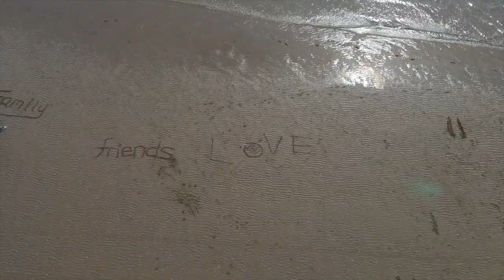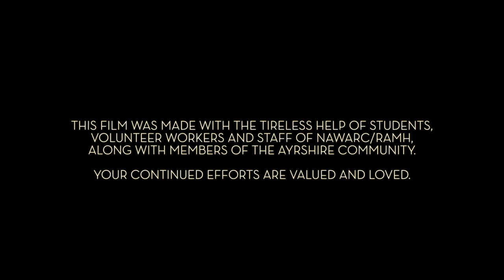Turning The Tide (Final Cut HD 720p)